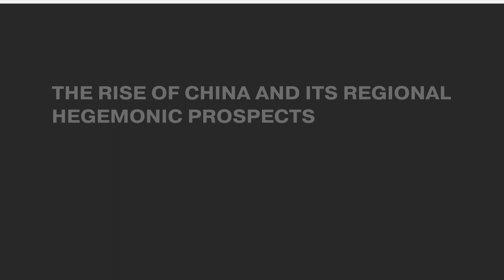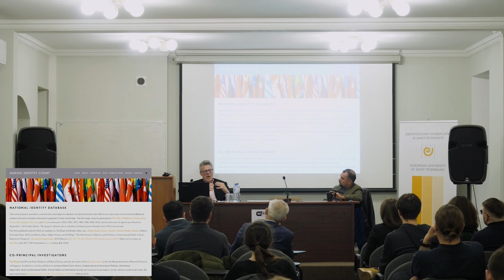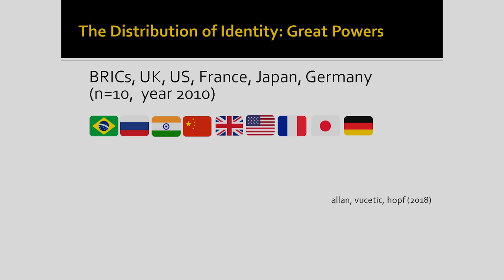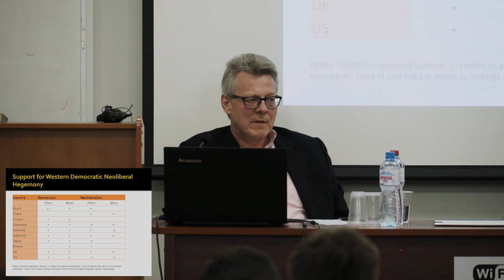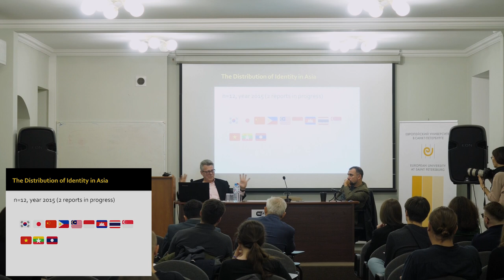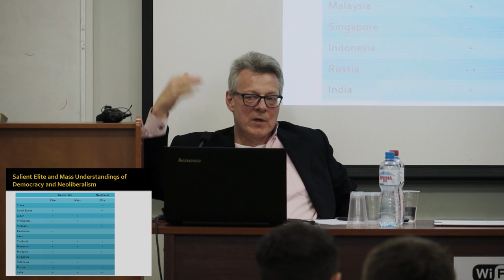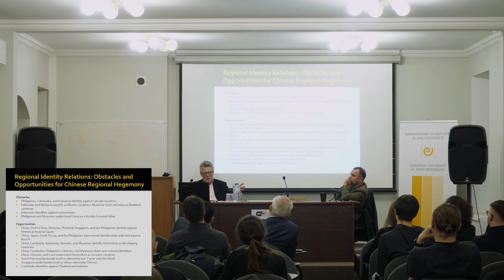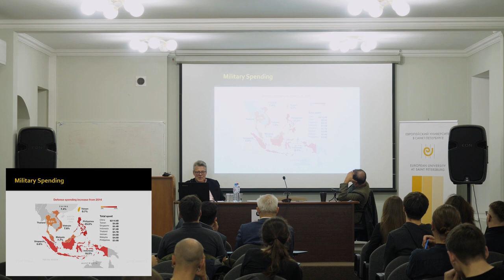The Rise of China and its Regional Hegemonic Prospects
In earlier work Allan, Vucetic, and Hopf argued that the rise of China was unlikely to be accompanied by Chinese hegemony because of the distribution of identities among the world's great powers. In particular, the only great power in the world with which China's "authoritarian capitalism" resonates is Russia. In this work we extend our analysis to China's more immediate neighborhood. As William Wohlforth argued in 1999, China faces a regional hegemony problem long before it faces a global one. He argued we should expect regional balancing to counter China's rise before the US or Europe even need engage. In this paper we explore the distribution of national identities in China's neighborhood and find a far more mixed picture. While most of China's neighbors are indeed likely resistant to Chinese hegemony, as their own identities are incompatible with China's, four countries have self-understandings more consonant with China's and hence are more likely to be accommodative to China's rise in the region: Russia, Cambodia, Laos, and Singapore.

Prof. Ted Hopf - Provost Chair Professor of Political Science, Department of Political Science, National University of Singapore